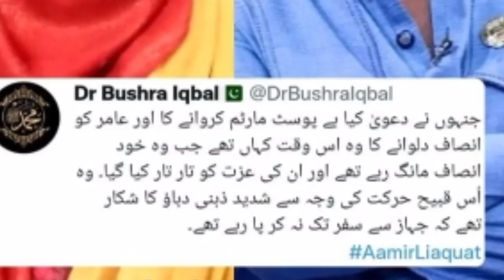Bushra Iqbal Today Angry Statement About Aamir Liaquat Viral News